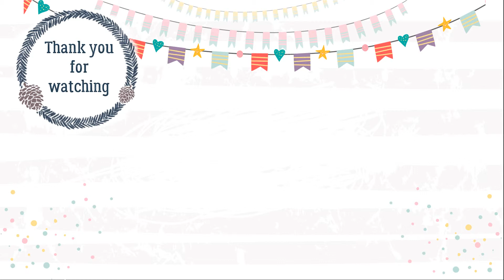How To Do Your Makeup Using Multi-Purpose Beauty Products | Makeup Tutorial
In a Rush? Need to be somewhere and you're running late? Tune in and watch this quick and easy tutorial that gets you out the door in 5 minutes using only 5 products. The trick here is to use multi-purpose products. Beauty products that you can use on your eyes, cheeks and lips.

Follow Rie @riemicho.mua